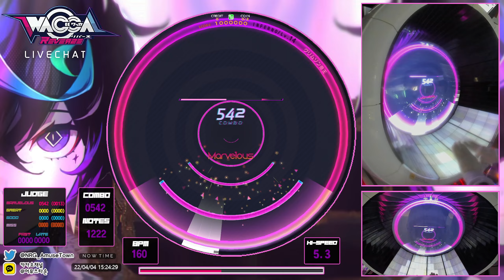[ WACCA Reverse ] クリムゾン帝王 (INFERNO) - ALLMarvelous!!!